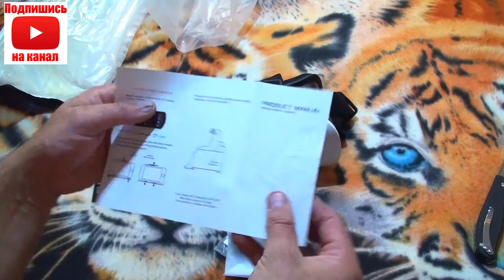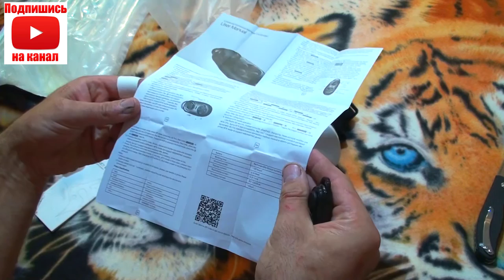VR 3.0 Pro 1.0 2.0 Очки виртуальной реальности. Распаковка и обзор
С вами Владимир и распакуем сегодня VR_Box 3.0 Pro
Первые впечатления пока норм. Прикольные с виду очки. Пластик на ощупь не очень, пластик как пластик. Пока скачал пару предложений, но не могу настроить линзы. В общем потестим, посмотрим и потом расскажем !!!

И всё это вы можете увидеть на канале Китай_стал_ближе и

Помощь каналу:
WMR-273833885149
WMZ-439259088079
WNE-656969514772